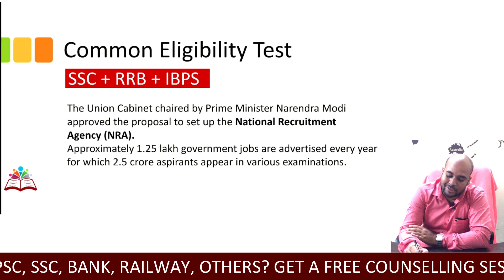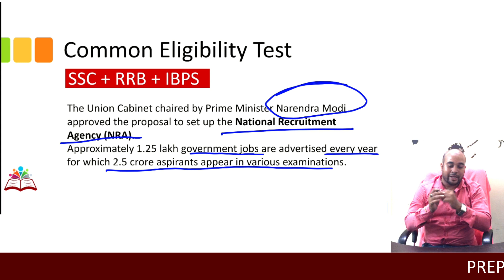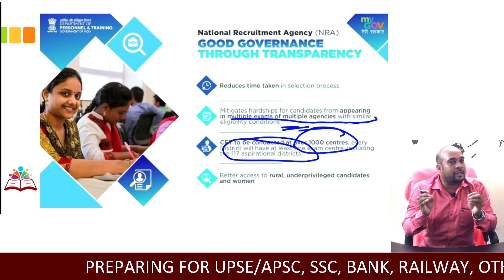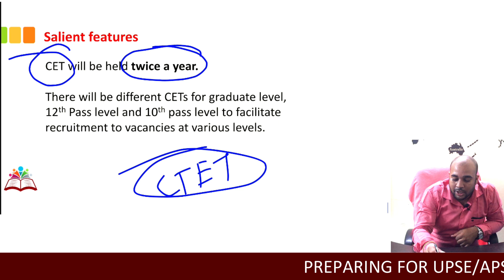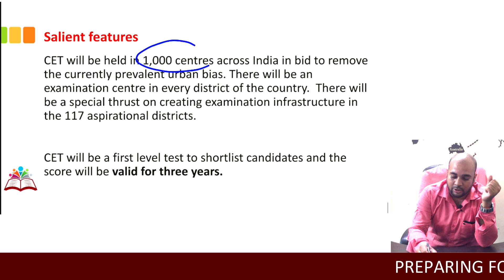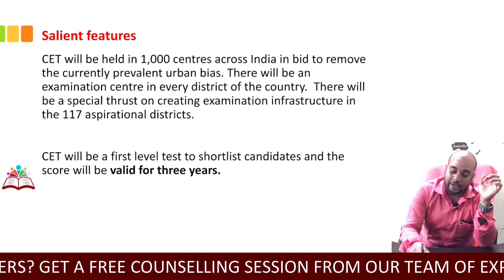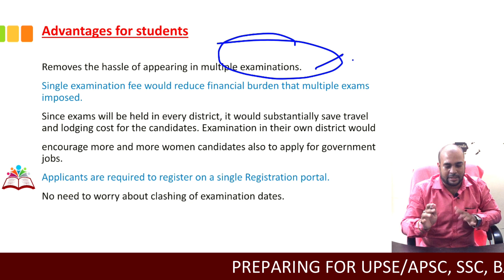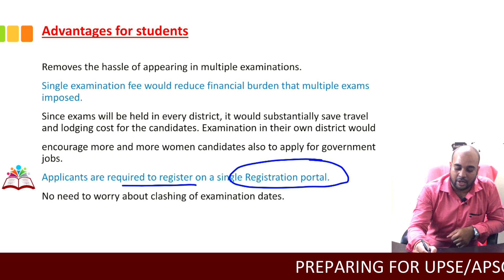CET and NRA ? Common Eligibility Test | National Recruitment Agency Full Details in Hindi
NRA और CET क्या है जाने हिन्दी में, उसके लिए ये Video starting से end तक अच्छे से देखने होंगे।
फिर किसी भी तरह के doubt comment box मे पूछ सकते है

This is to inform you that central govt. has recently approved NRA (CET- Common Eligibility Test). Earlier you had to crack different Prelims then different Mains and so on but This CET is a Window to all the exam including Banking/SSC/Railway – Govt. agencies. has given authority to conduct this CET exam. This will be applicable from 2021 onwards. Under this CET test you will be able to crack prelims but for mains and interview it would vary for different jobs or sector. It will be conducted two times in a year. Previously your exams used to be only in 2 languages but now with CET you will have 12 languages.
 Your CET score card will be valid for 3 years.
 Given belong are some of the advantages you will have under CET.
     a/ Money save
     b/ Mental relaxation
     c/ Time save
     d/ Recruitment process on time and short
     e/ Less travel expense
     f/ No number of attempts
 There would be three different levels of your qualification: 10th, 12th & Graduate Level
 CET score can be shared with State Govt, UTs, PSU, Private Sector
 CET to be conducted at over 1000 centers, Every district will have at least one exam centre, including the 117 aspirational districts
 Level of  question depends on level of jobs.

Government of India decide to conduct common eligibility test 2020 instead of the various prelims examination. National recruitment agency is going to conduct this exam 2 time in a years.